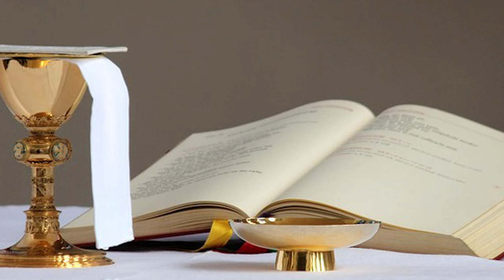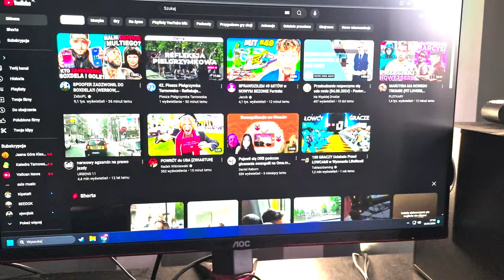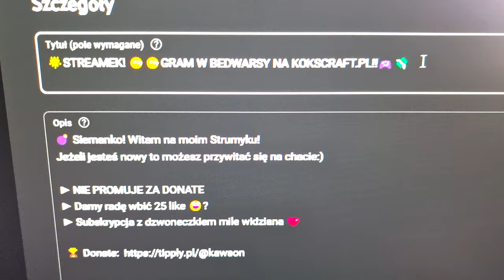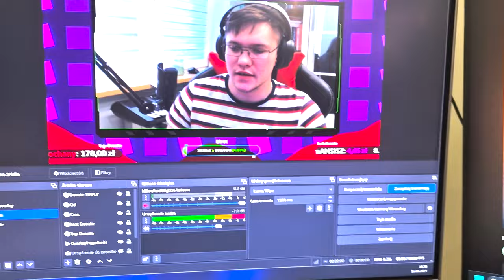ŻYCIE KLERYKA ZA KULISAMI! MÓJ CAŁY DZIEŃ W WAKACJE!